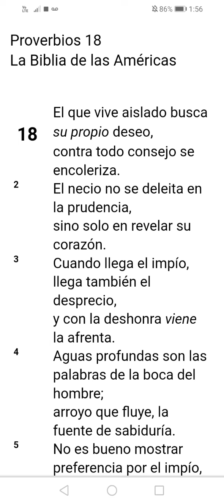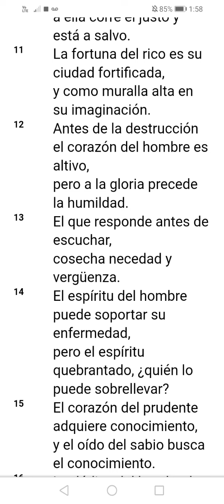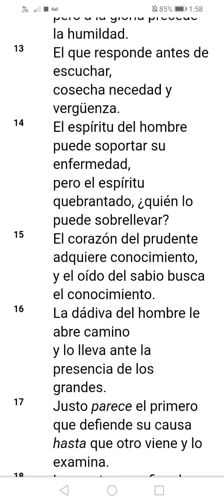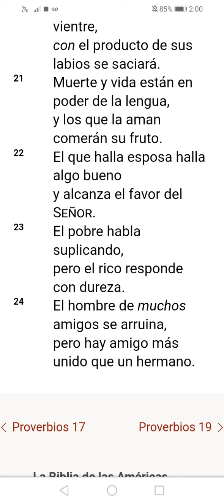Proverbios 18- Traducción La Biblia de las Américas (incluye comentarios)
Conoces el poder dentro de ti? Sabias que Dios nos otorgo muchos regalos para servir a los demás? Te comparto que uno de los regalos más poderosos, es la palabra que permitimos salga de nuestros labios. Te invito a que escuches los consejos de Dios a través de los Proverbios. Si actuamos con intención nuestras acciones y palabras servirán a impulsar hacia los demás hacia Dios y Sus caminos... anímate y decidelo!